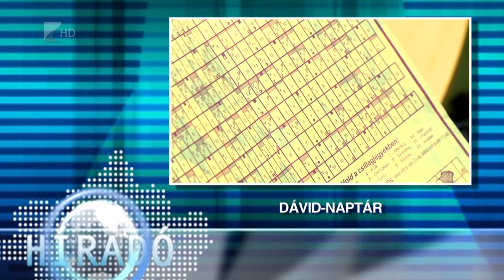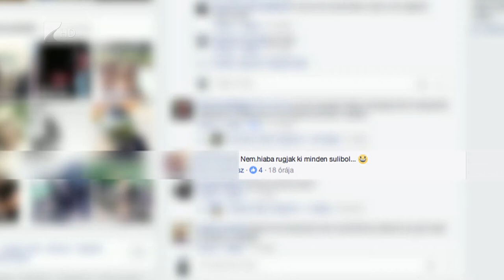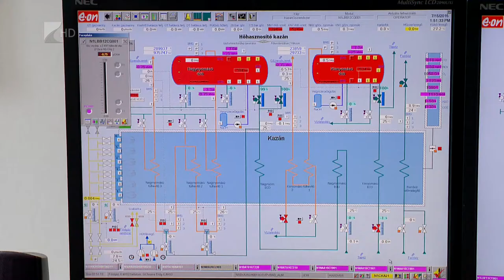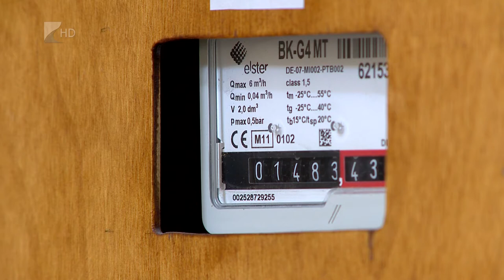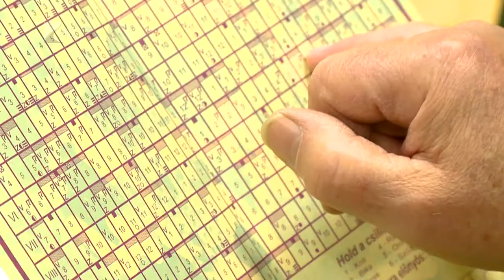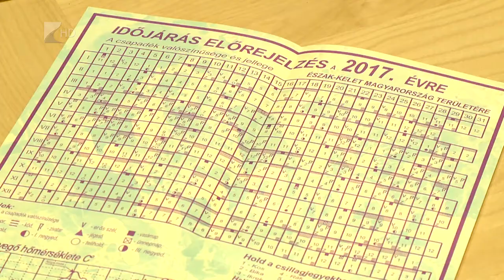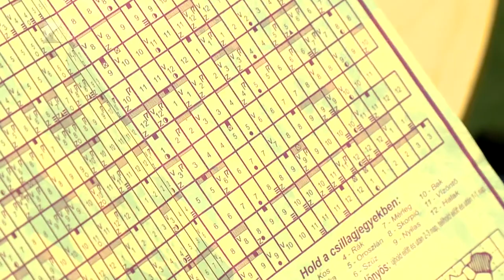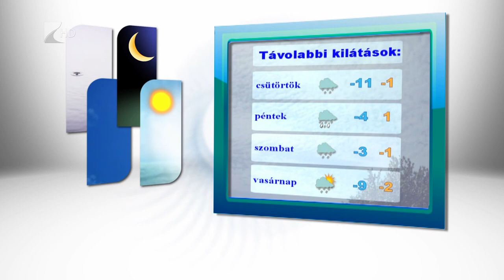Híradó 2017.01.10. - Kölcsey Tv